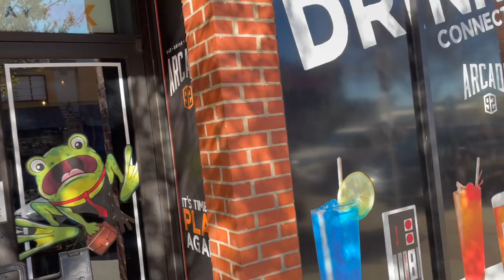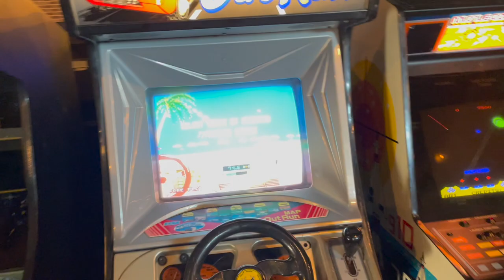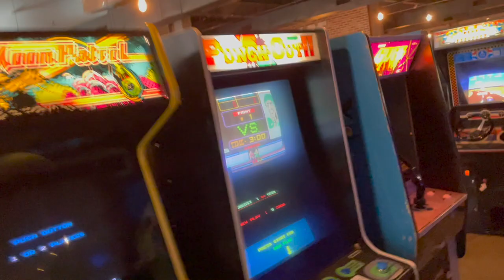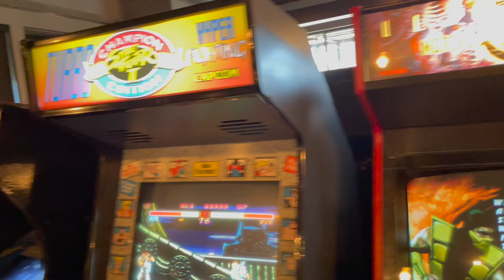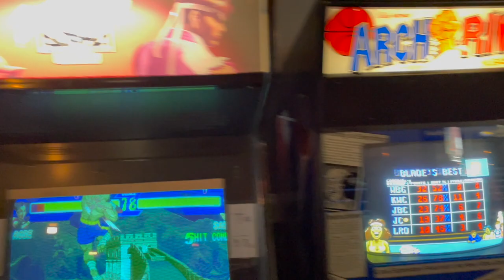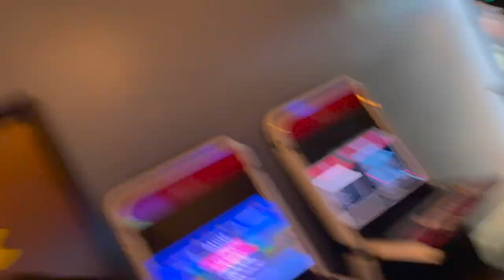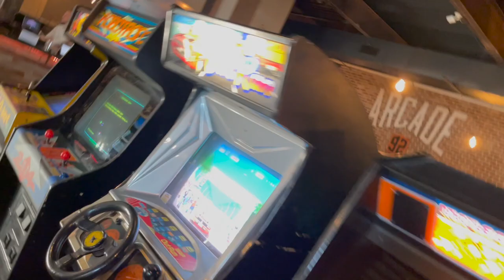The Starship Takes a Tour of Arcade 92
Journey with Mike Murray and me as we head out to McKinney, TX to visit with yet another Michael and tour the great Arcade 92.